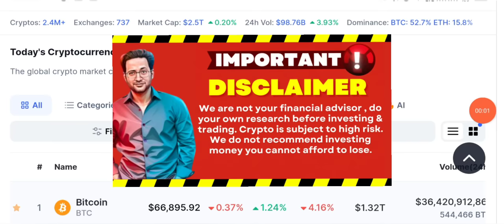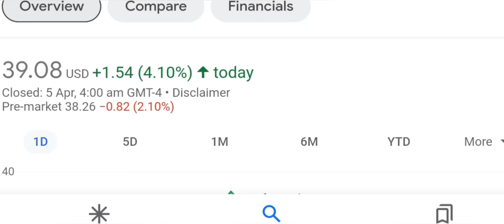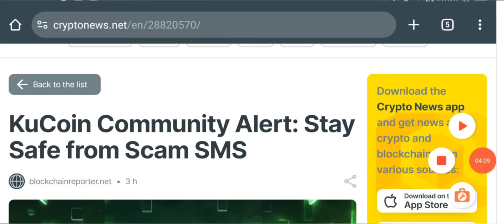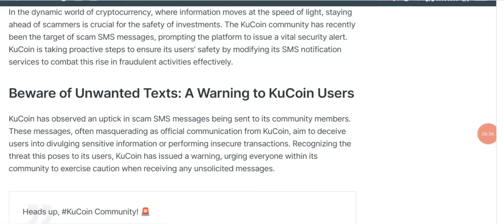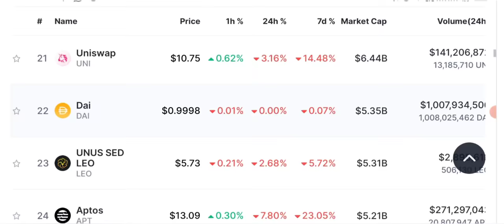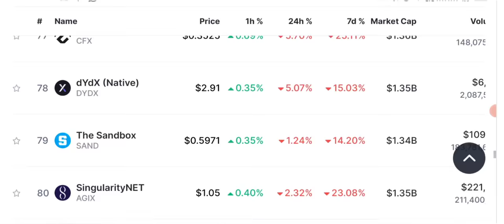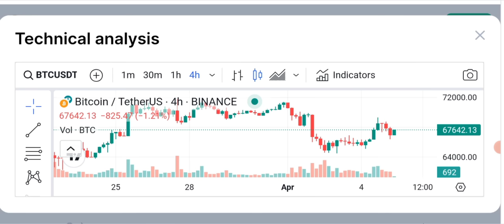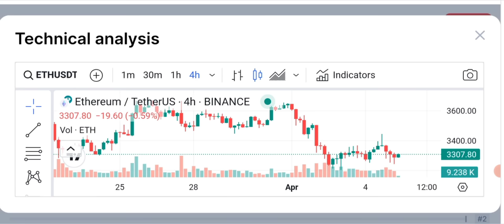😱 SCAM ALERT 🚨 Latest Crypto Market News Updates Today 📊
😱 SCAM ALERT 🚨 Latest Crypto Market News Updates Today 📊  Stay informed with the latest crypto news today. Discover the most recent updates, trends, and developments in the world of cryptocurrencies. Get insights into new blockchain technologies, market analysis, and expert opinions. Explore the dynamic world of digital currencies and their impact on finance, technology, and beyond. Stay ahead of the curve and dive into the fascinating realm of crypto news today.

🔴 Table of contents:

00:00 : intro
01:53 : crypto market analysis
03:20 : crypto news today
06:45 : daily crypto market analysis
10:10 : ETF updates
16:00 : outro

🔴🔴🔴Popular Uploads 🔴🔴🔴

__________/SOCIAL LINKS\____________